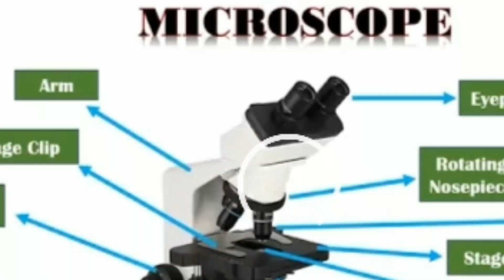Microscope & its Parts || Biology XI || Naseem Abbas Mallah